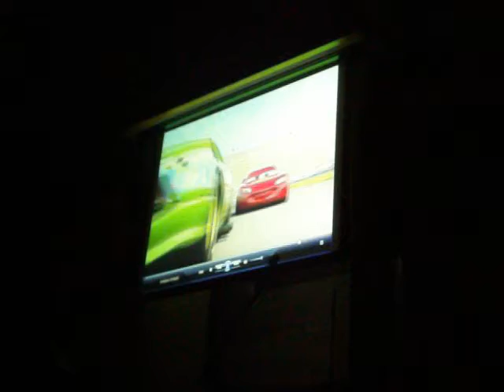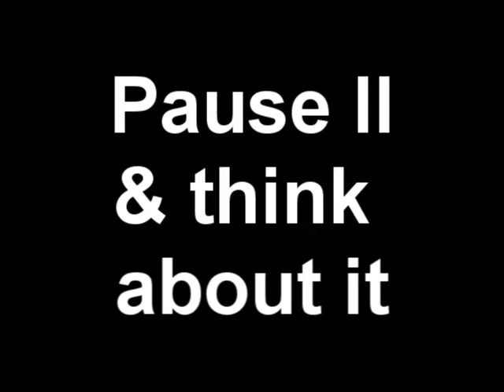Being the Biggest Loser: Explosion - day 1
Jr. High Youth event called Explosion. Each year Explosion gets another name and a different theme. The thing that makes it the same is they have crazy dancing, singing for God, crazy challenges, skits, weird and challenging games, and a lesson each night. This is the lesson day one. This year it is about being the biggest loser. The name asigned this year is... yup you guessed it... Biggest Loser. Last week was this event, it just takes me time to edit out parts that you as a viewer do not need to see (such as a long battle of rock, paper, and sissors). It also takes time to upload. I'm doing the best I can. Thanks.